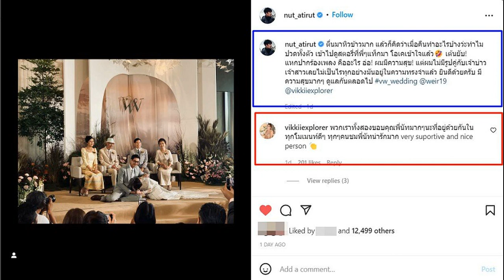13 ก ค วันคล้ายวันประสูติ กรมหมื่นสุทธนารีนาถ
13 ก.ค. วันคล้ายวันประสูติ กรมหมื่นสุทธนารีนาถ.
13 กรกฎาคม วันคล้ายวันประสูติ พระเจ้าวรวงศ์เธอ พระองค์เจ้าโสมสวลี กรมหมื่นสุทธนารีนาถ ขอเชิญชวนประชาชนร่วมลงนามถวายพระพร ผ่านระบบออนไลน์
สำนักพระราชวัง ขอเชิญชวนประชาชนร่วมลงนามถวายพระพร พระเจ้าวรวงศ์เธอ พระองค์เจ้าโสมสวลี กรมหมื่นสุทธนารีนาถ เนื่องในโอกาสวันคล้ายวันประสูติ วันที่ 13 กรกฎาคม 2565 ผ่านระบบออนไลน์
ทรงเจริญพระชนมายุ 65 พรรษา ขอพระองค์ทรงพระเจริญยิ่งยืนนาน มีพระพลานามัยแข็งแรง ควรมิควรแล้วแต่จะโปรดเกล้าโปรดกระหม่อม ข้าพระพุทธเจ้า ทีมงานเพจอีจั

พระประวัติพระเจ้าวรวงศ์เธอ พระองค์เจ้าโสมสวลี กรมหมื่นสุทธนารีนาถ
พระเจ้าวรวงศ์เธอ พระองค์เจ้าโสมสวลี กรมหมื่นสุทธนารีนาถ มีพระนามเดิมว่า หม่อมหลวงโสมสวลี กิติยากร ประสูติเมื่อวันเสาร์ 13 กรกฎาคม พ.ศ. 2500 ณ โรงพยาบาลกายส์ เขตเซาท์วาร์ก กรุงลอนดอน ประเทศอังกฤษ เป็นธิดาคนใหญ่ของหม่อมราชวงศ์อดุลกิติ์ กิติยากร พระเชษฐาในสมเด็จพระนางเจ้าสิริกิติ์ พระบรมราชินีนาถ พระบรมราชชนนีพันปีหลวง กับท่านผู้หญิงพันธุ์สวลี กิติยากร หม่อมหลวงโสมสวลี กิติยากรเข้ารับการศึกษาในระดับอนุบาลที่โรงเรียนจิตรลดา รุ่นที่ 5 เมื่อปี พ.ศ. 2504 รุ่นเดียวกับสมเด็จพระเจ้าน้องนางเธอ เจ้าฟ้ากรมพระศรีสวางควัฒน วรขัตติยราชนารี

วันที่ 12 สิงหาคม พ.ศ. 2534 พระบาทสมเด็จพระปรมินทรมหาภูมิพลอดุลยเดช ทรงพระกรุณาโปรดเกล้าฯ ให้ประกาศเฉลิมพระนามพระเจ้าวรวงศ์เธอพระองค์นั้นเป็น พระเจ้าวรวงศ์เธอ พระองค์เจ้าโสมสวลี พระวรราชาทินัดดามาตุ โดยสร้อยพระนาม "พระวรราชาทินัดดามาตุ" หมายถึง "พระมารดาของพระราชนัดดาพระองค์แรกแห่งพระมหากษัตริย์ผู้ประเสริฐ" กล่าวคือ พระองค์ทรงเป็นพระมารดาของสมเด็จพระเจ้าลูกเธอ เจ้าฟ้าพัชรกิติยาภา นเรนทิราเทพยวดี กรมหลวงราชสาริณีสิริพัชร มหาวัชรราชธิดา
พระกรณียกิจ
พระเจ้าวรวงศ์เธอ พระองค์เจ้าโสมสวลี กรมหมื่นสุทธนารีนาถทรงบำเพ็ญพระกรณียกิจด้านต่างๆ มากมาย โดยเฉพาะด้านสังคมสงเคราะห์และด้านสาธารณสุข โดยทรงดำรงตำแหน่งนายกกิตติมศักดิ์ของมูลนิธิอาสาเพื่อนพึ่ง(ภาฯ) ยามยาก สภากาชาดไทย รวมถึง โครงการคืนชีวิตให้พ่อแม่เพื่อลูกน้อยที่ติดเอดส์